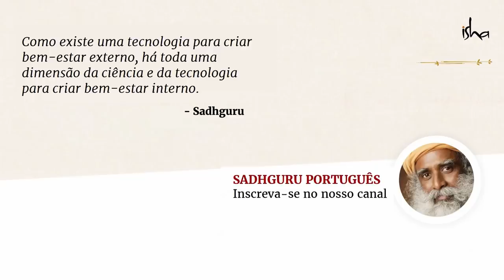Como Shiva Dominou a Morte - Episódio 05 de 05 | Sadhguru Português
Sadhguru explica um aspecto de ser um yogi e nos dá um processo para nos tornarmos um mrityunjaya, um ser imortal.